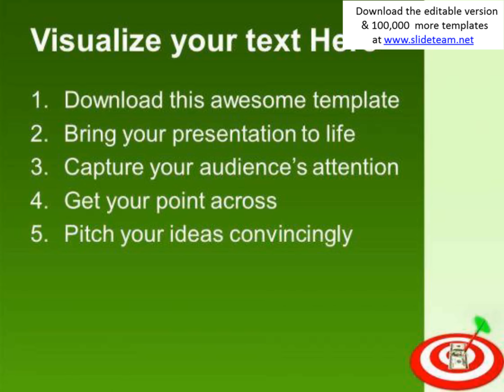business darts target money powerpoint templates and powerpoint themes 1012